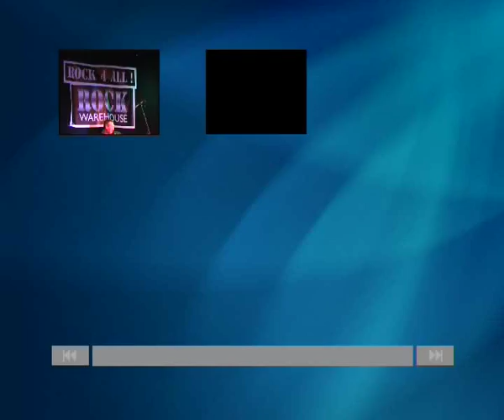Russ Tippins - Very Superstitious at Rock 4 ALL 3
"The Russ Tippins Electric Band" at Rock 4 ALL 3